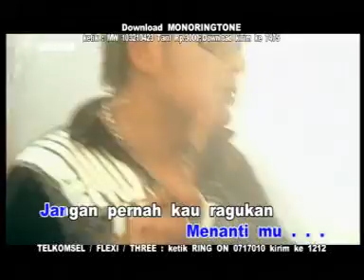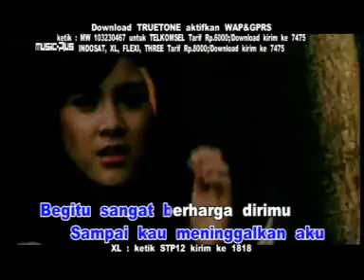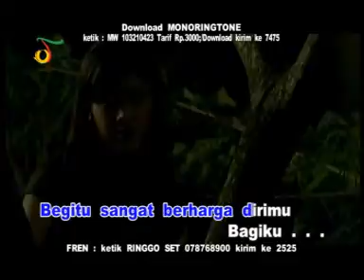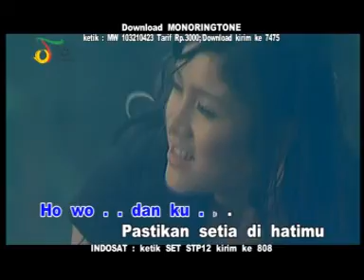AKU MASIH SAYANG